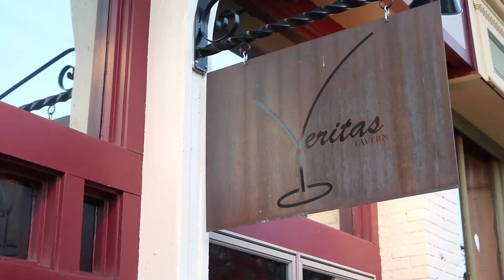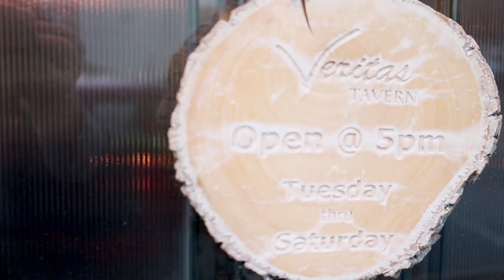Geek&Stein On The Road: Veritas Tavern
Geek&Stein goes on the road to Veritas Tavern in Delaware Ohio, just north of Columbus.

Veritas Tavern has been named 2013 and 2015 number 1 best restaurant in Columbus by Crave Magazine.

We review the food and cocktails and they live up to the hype.